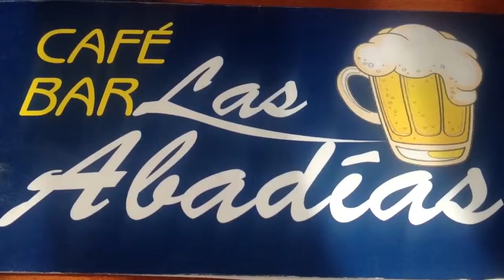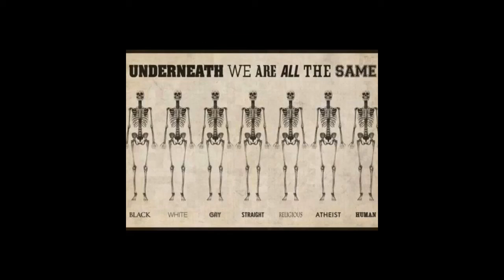Arild's videoblogg på fødselsdagen 30/11-2014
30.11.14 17:00 Merida: sunny spells 17°C. Vind:-/0 m/s.